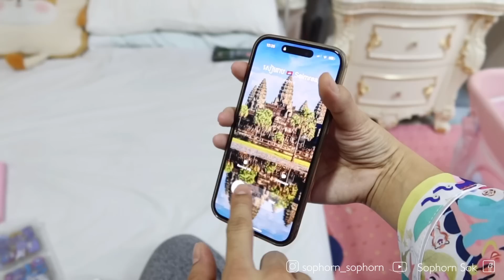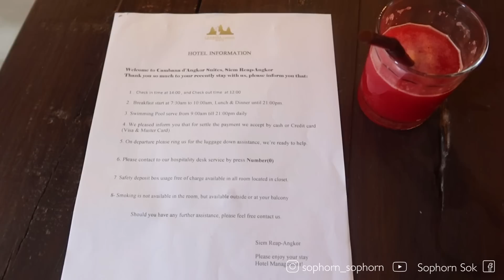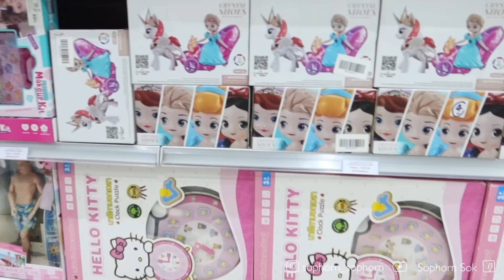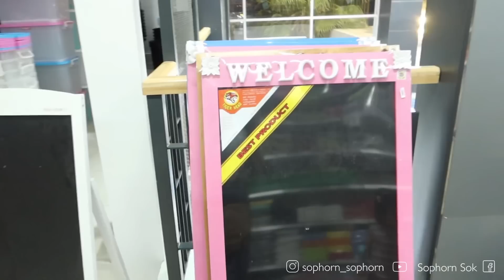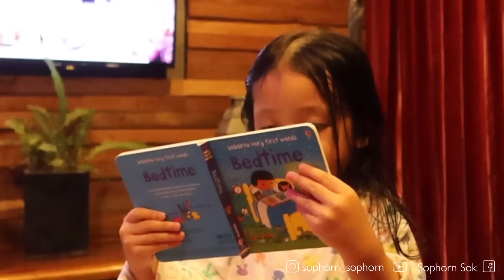ថ្ងៃទី១នៅសៀមរាប | SOPHORN SOK | EP177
អង្គុយសុខៗ សៀមរាបតេហៅ 🇰🇭
កាត់ vlog នេះ feeling USA vibes សាហាវ ស្បថ 🥺💕

Equipments:
- Canon G7X Mark III